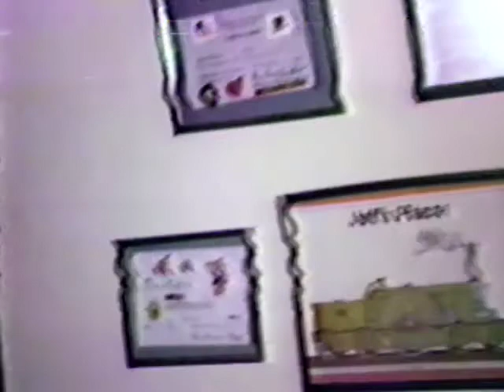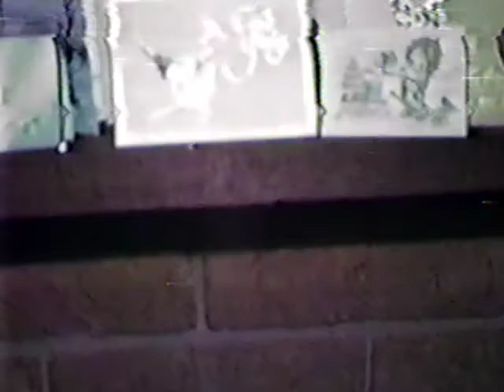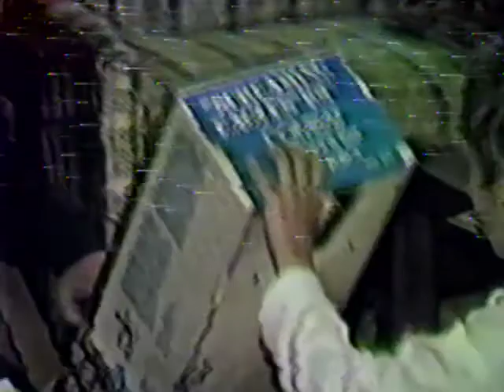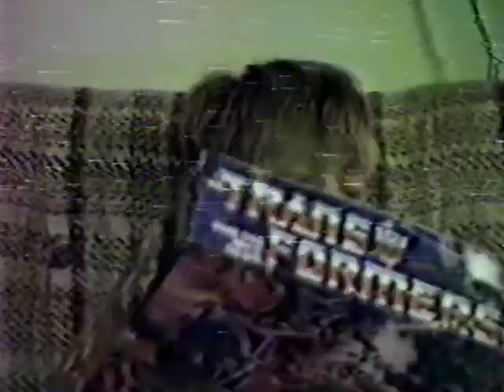jarvis xmas 1984